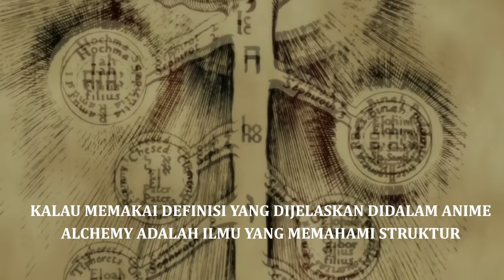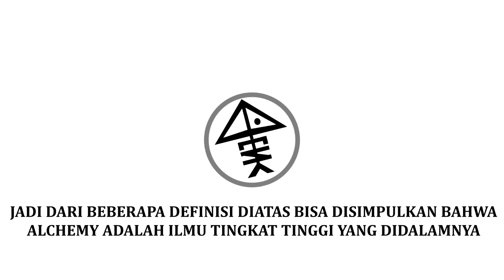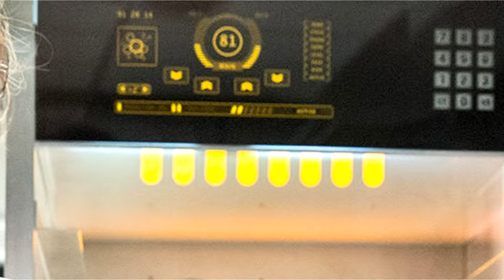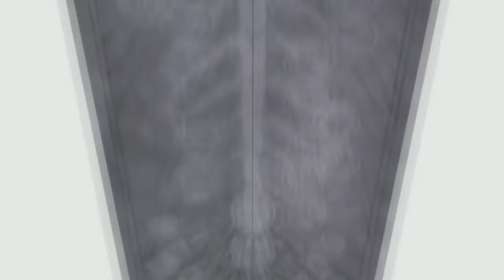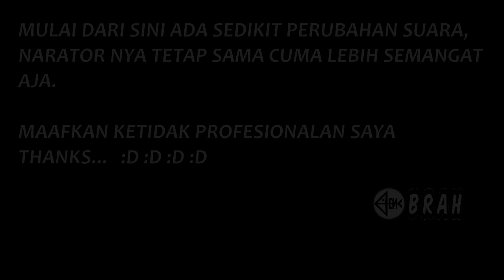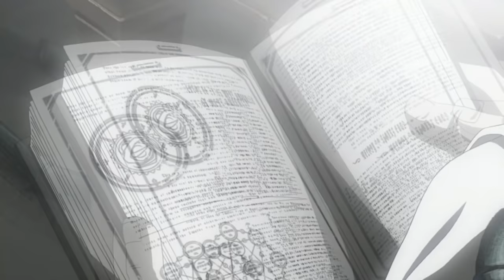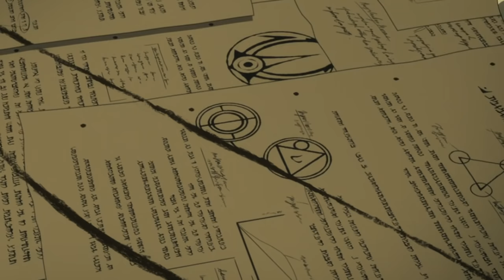SELURUH CERITA FULL METAL ALCHEMIST BROTHERHOOD DALAM 55 MENIT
Video ini berisi tentang seluruh cerita FULL METAL ALCHEMIST BROTHERHOOD mulai dari episode 1 - 64  yang di singkat menjadi 55 menit saja.